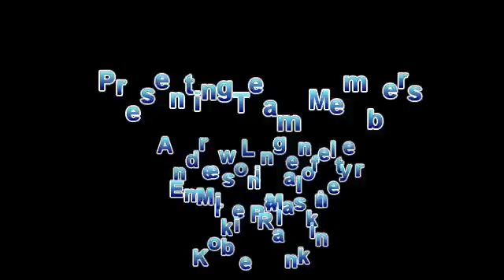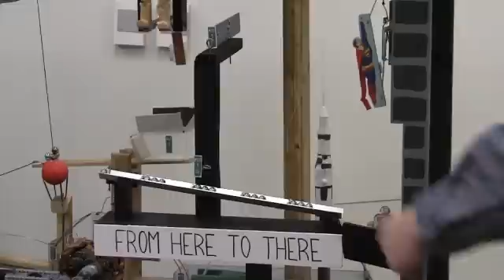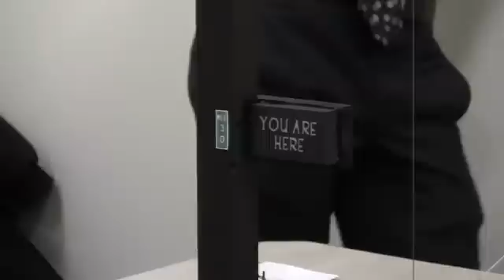SV Contraption 2014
Seneca Valley High School students took Grand Champion and Most Mechanical awards in the 2014 Carneige Science Center Chain Reaction Contraption Contest.